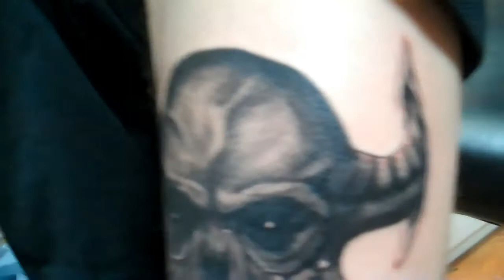Steven's Skull done at Elements Tattoo Phoenix, AZ 2/4/11